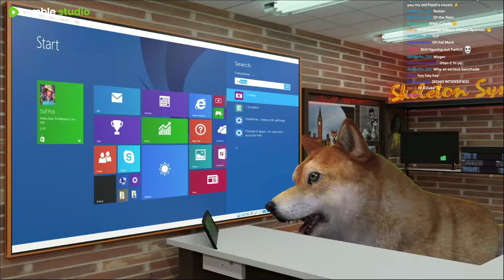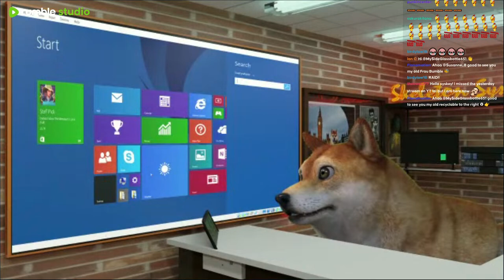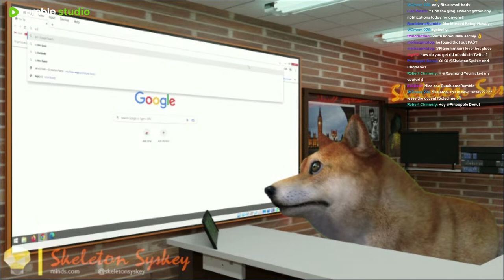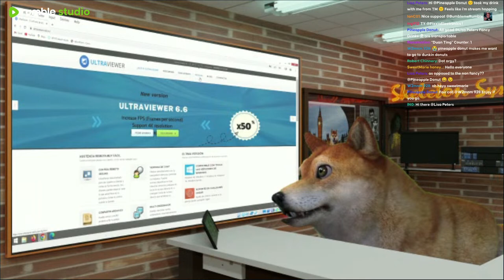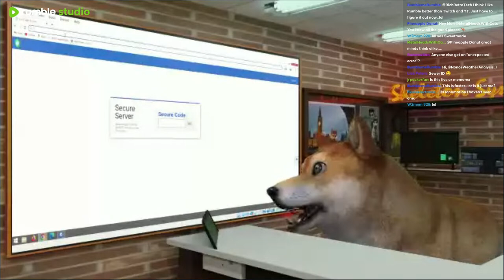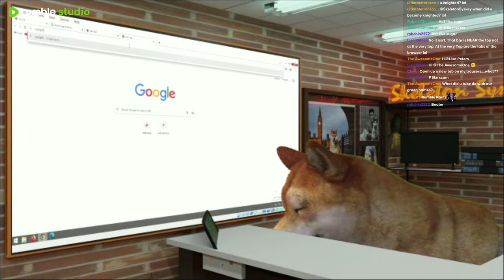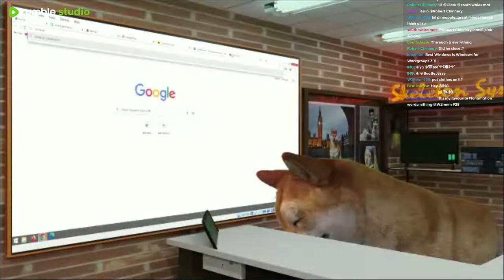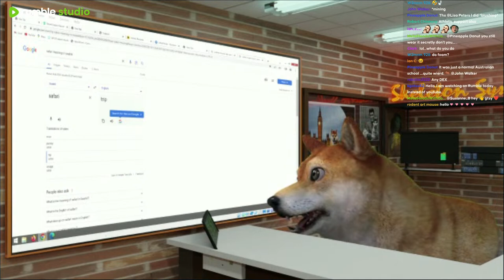🔴Calling Scammers Live - 3rd Apr 2024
Calling Scammers Live Support the stream Merch Twitter: @SSyskey Twitch Minds odysee: @skeletonsyskey gettr:@skeletonsyskey All sounds used under "Fair Use" Policy, Public Domain or Creative Commons Licence (where applicable) CC Licence below: Soundboard (skeletonsyskey.net) is licensed under a Creative Commons Attribution-ShareAlike 4.0 International License.